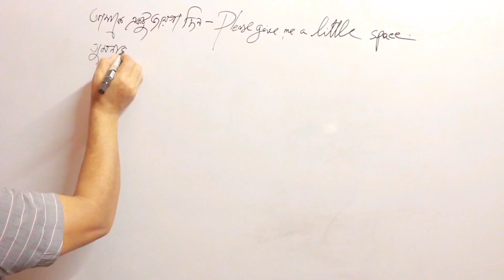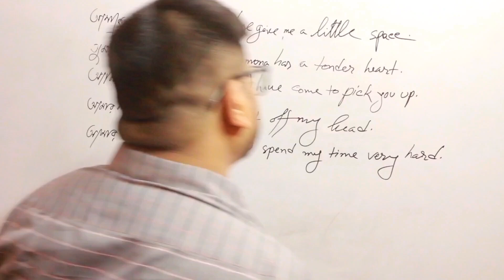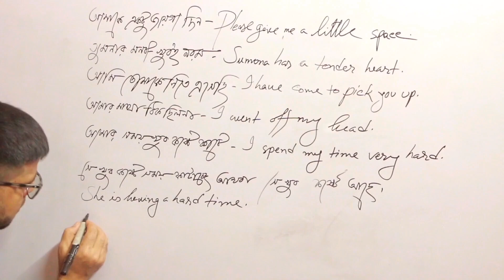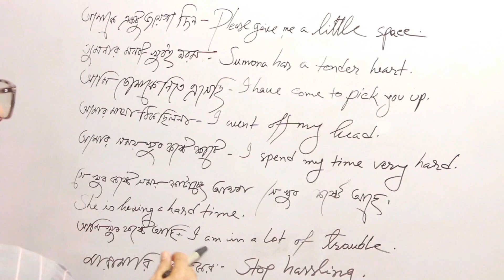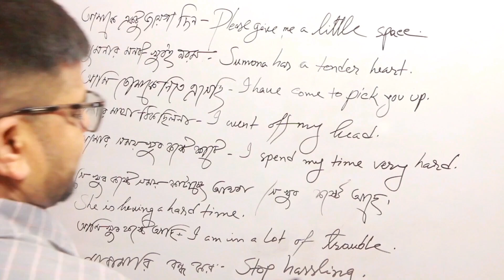আমি খুব কষ্টে আছি। I am in a lot of trouble.